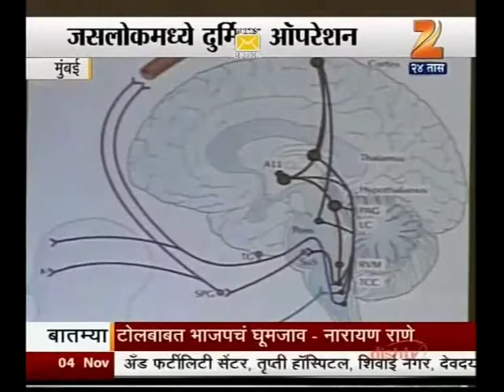Occipital Nerve Stimulation Surgery Featured on Zee Marathi 24 Taas | Dr. Paresh Doshi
Mr. Johnston George, a 32-year-old UK national, had been suffering from chronic right-sided headaches since the age of 13, with the pain becoming persistent over the last year. His headaches, starting as a hot spot over the right occipital region, would gradually intensify to involve the entire right half of his head. The pain, described as high in intensity and dull aching, worsened at night. Despite trying multiple medications, Botox injections, and a right occipital nerve block, he experienced only temporary relief.

Due to limitations within the NHS, Mr. George was advised to seek treatment abroad. He discovered Dr. Paresh Doshi and consulted him at Jaslok Hospital in India. On October 30, 2014, he underwent bilateral occipital nerve stimulation surgery with octad electrode implantation along both greater occipital nerves and IPG insertion. The IPG was activated the following day, and after careful programming, Mr. George experienced significant relief from his migraine headaches through nerve stimulation.